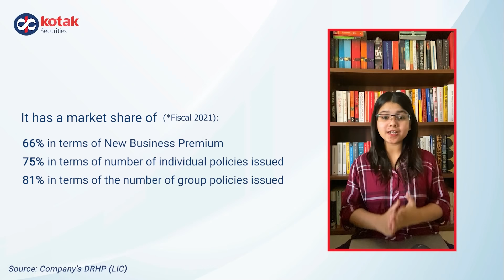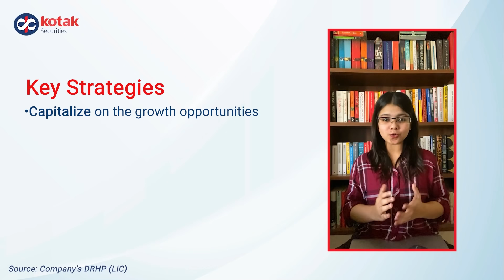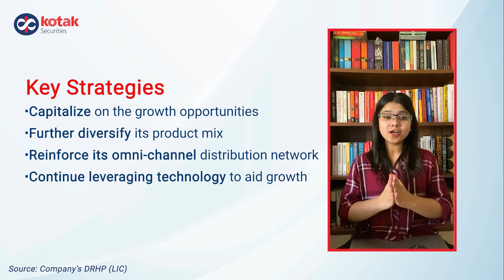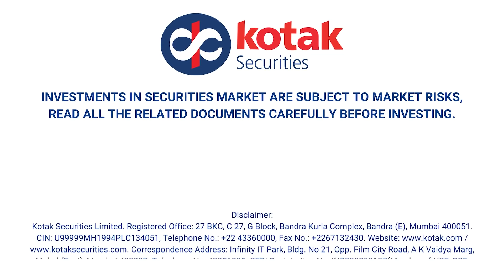LIC IPO Review | LIC IPO Details You Must Know | Kotak Securities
LIC IPO Issue Details:

Offer opens on: May 4, 2022
Offer closes on: May 9, 2022
Issue size: Rs. 20,557.23 crore
IPO price: Rs 902 - Rs 949 per equity share
Minimum lot size: 15 equity shares per lot

In this video:
00:10 About LIC
01:05 Product Portfolio
01:20 LIC’s Important Financials
01:44 LIC’s Future Strategies
02:11 Other Details

Life Insurance Corporation of India (LIC)'s IPO is now open for subscription. The company has been providing life insurance in India for more than 65 years.

Watch this video to understand LIC’s product portfolio, its achievements, key future strategies, as well as other important details.

Source: LIC

Kotak Securities is a preferred choice of millions of customers when it comes to investment decisions. With free access to credible research, competitive pricing and high-speed trading platforms such Kotak Stock Trader mobile app and KEAT Pro X, it makes investing an effortless journey for both new investors and experienced traders. To open a FREE demat and trading account with Kotak Securities, please